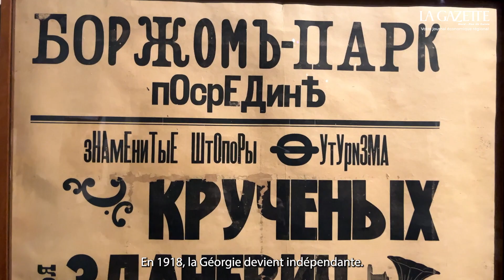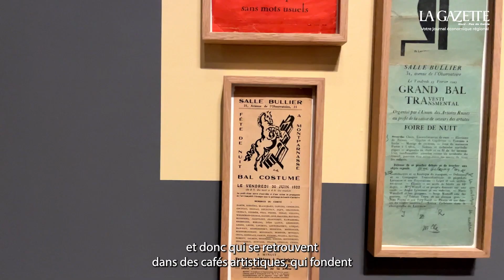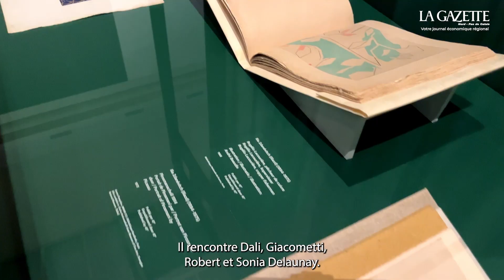Exposition « L’Avant-garde en Géorgie (1900-1936) » à Bruxelles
Dans le cadre du festival Europalia consacré à la Géorgie, Bozar présente jusqu’au 14 janvier à Bruxelles, un exposition dédiée à l’avant garde entre 1900 et 1936. Un mouvement tombé dans l’oubli de l’histoire de l’art, mais dont l’influence traversera l’Europe, de Saint-Pétersbourg à Paris.

Patrick Beaumont et Lena Heleta ont pu rencontrer Dirk Vermaelen, directeur artistique d’Europalia Georgia, qui nous en dit plus.